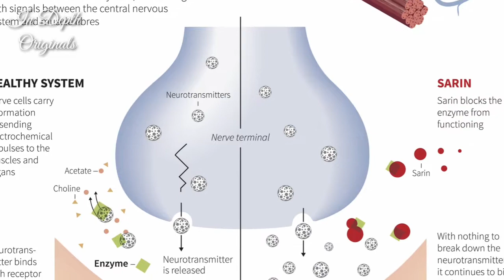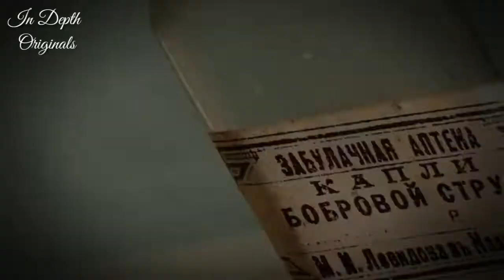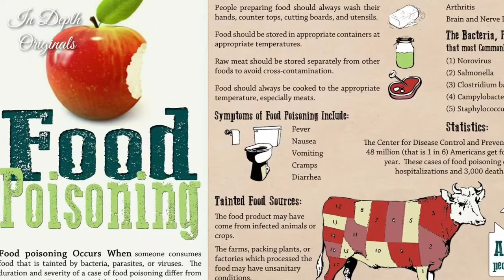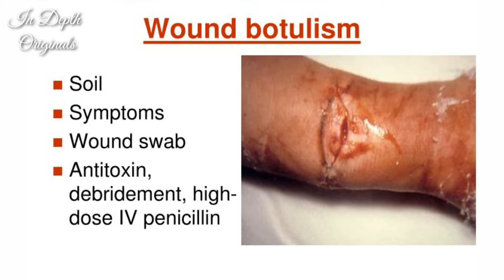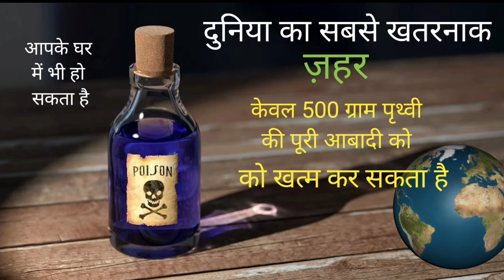दुनिया का सबसे खतरनाक ज़हर जो आपके घर मे भी हो सकता है।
botox treatment | deadliest poison in the world | silent poison | botulinum poison | aesthetics

botox treatment for face, deadliest poison in the world, silent poison, botulinum poison, food poison, botox, aesthetics,

Video description

Botulinum toxin (abbreviated either as BTX or BoNT) is produced by Clostridium botulinum, a gram-positive anaerobic bacterium. [1] The clinical syndrome of botulism can occur following ingestion of contaminated food, from colonization of the infant gastrointestinal tract, or from a wound infection.

BoNT is broken into 7 neurotoxins (labeled as types A, B, C [C1, C2], D, E, F, and G), which are antigenically and serologically distinct but structurally similar. Human botulism is caused mainly by types A, B, E, and (rarely) F.

Botulism

This illustration depicts a group of anaerobic, spore-forming, Clostridium sp. organisms. Botulism is a rare but serious illness caused by a toxin that attacks the body’s nerves and causes difficulty breathing, muscle paralysis, and even death. This toxin is made by Clostridium botulinum and sometimes Clostridium butyricum and Clostridium baratii bacteria. These bacteria can produce the toxin in food, wounds, and the intestines of infants.

Signs and symptoms might include:

Difficulty swallowing.

Muscle weakness.

Double vision.

Drooping eyelids.

Blurry vision.

Slurred speech.

Difficulty breathing.

Difficulty moving the eyes.

Botulinum toxin type A for aesthetics.

The cosmetic form of botulinum toxin, sometimes referred to as "Botox" by patients, is a popular injectable that temporarily reduces or eliminates facial fine lines and wrinkles. The most commonly treated areas are frown lines, forehead creases and crow's feet near the eyes. Several other areas have been treated such as thick bands in the neck, thick jaw muscles, lip lines and gummy smiles.

Botulinum toxin is a purified substance that's derived from bacteria. Injections of botulinum toxin block the nerve signals to the muscle in which it was injected. Without a signal, the muscle is not able to contract. The end result is diminished unwanted facial wrinkles or appearance. Commonly known types of botulinum toxin type A injections.

Botulinum toxin can be used to :

Smooth crow's feet, forehead furrows, frown lines, lip lines and bunny lines

Diminish neck bands

Improve the appearance of skin dimpling of the chin

Lift the corners of the mouth

Soften a square jawline

Correct a gummy smile